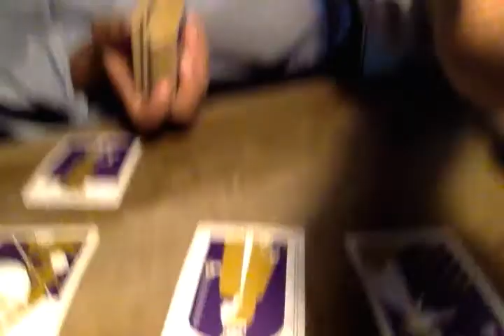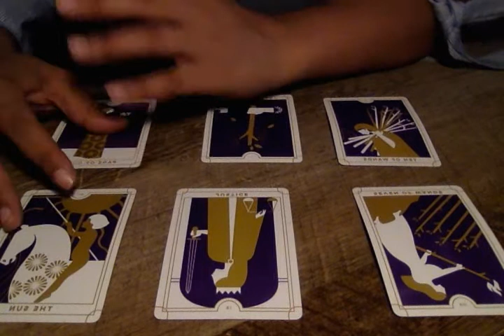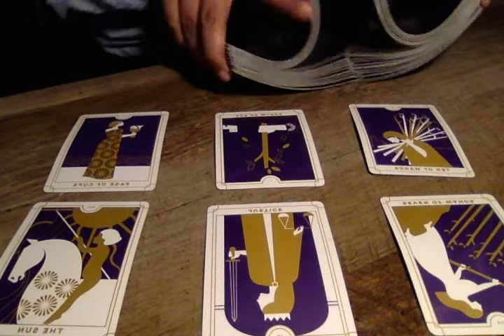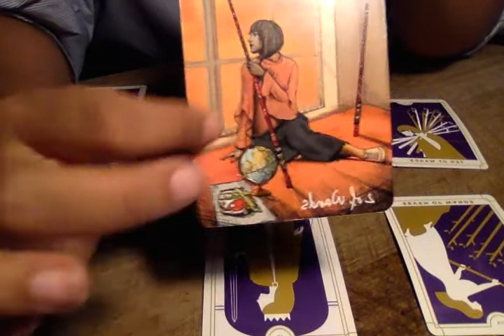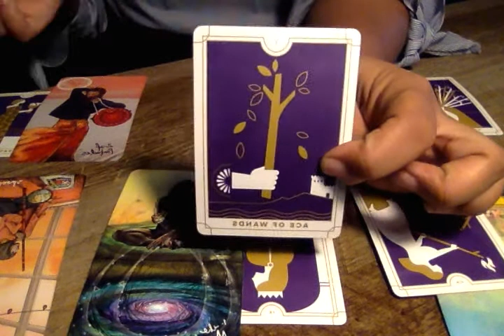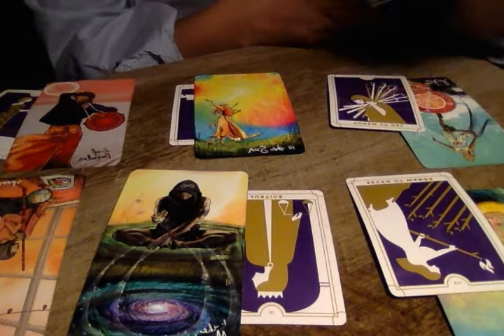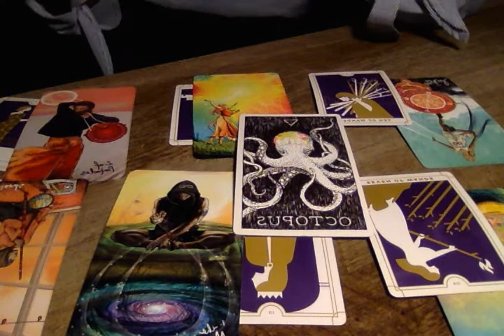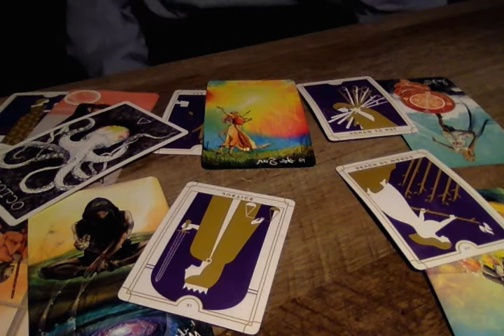June energy updates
Thank you for allowing me to channel your light messages